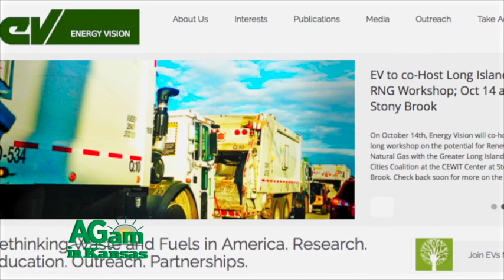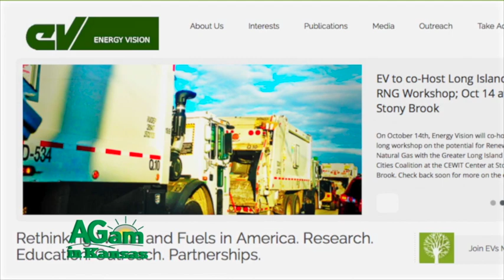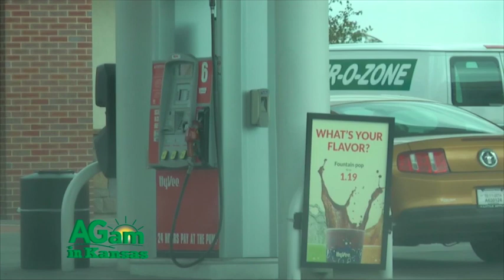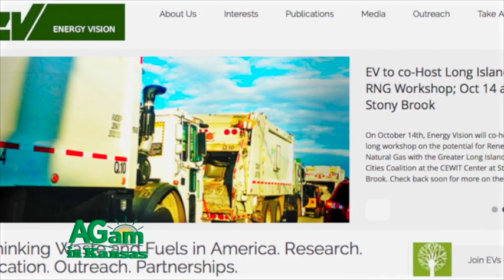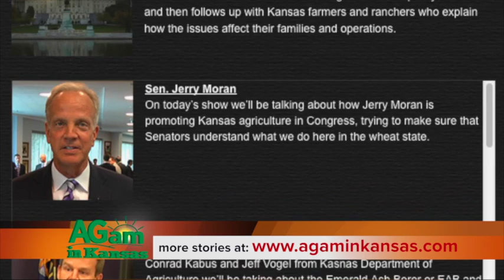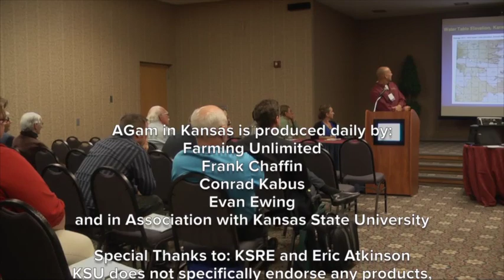Matt Tomich - Energy Vision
Energy Vision is a company trying to educate government and business leaders about the domestic alternative fuels and renewable natural gas that can best reduce air pollution, cut greenhouse gasses, and replace the use of oil.